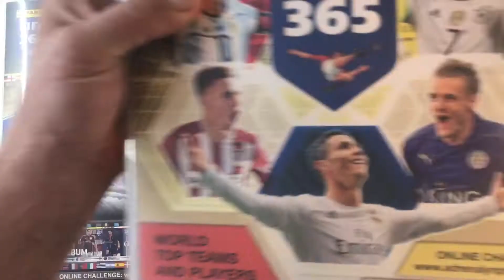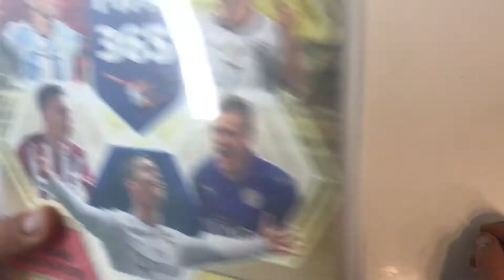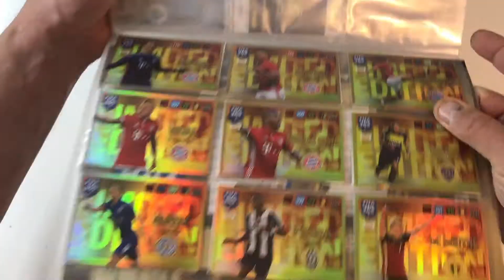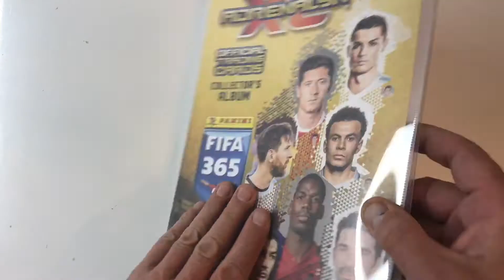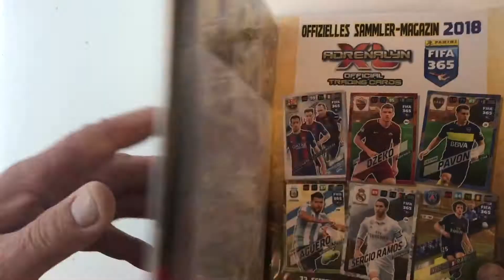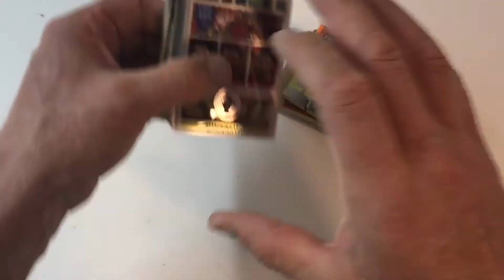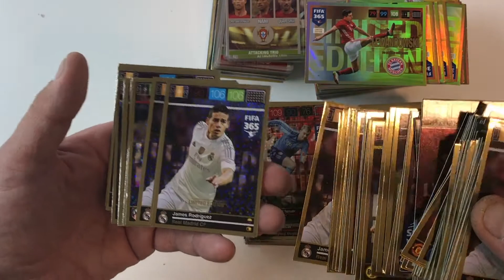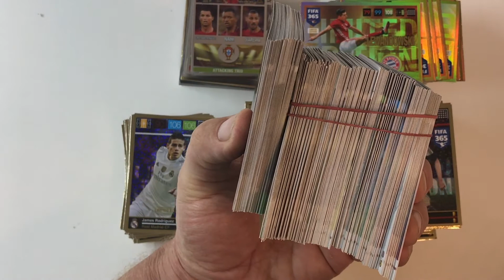Fifa 365 Limitierte Karten